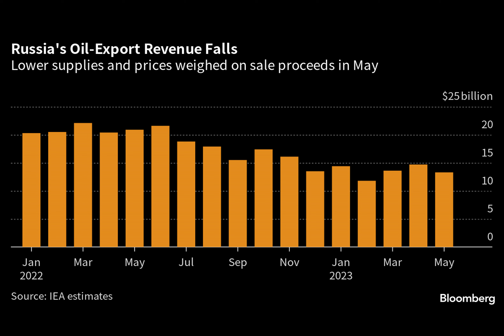Russia’s Oil Revenue Fell in May on Lower Prices, IEA Says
Russia’s oil-export revenue in May fell to the lowest since February as supplies and prices dropped, according to the International Energy Agency.